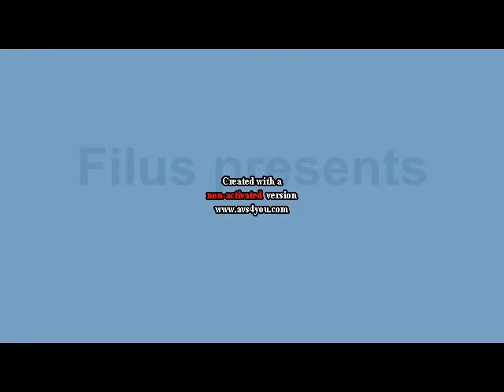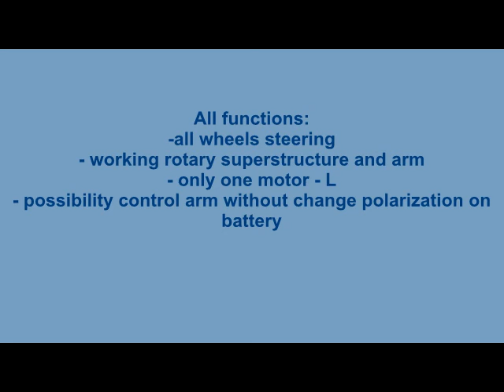Lego excavator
My MOC Lego Technic Excavator